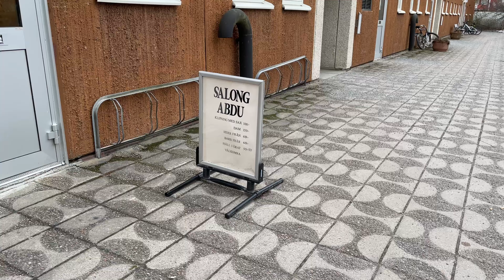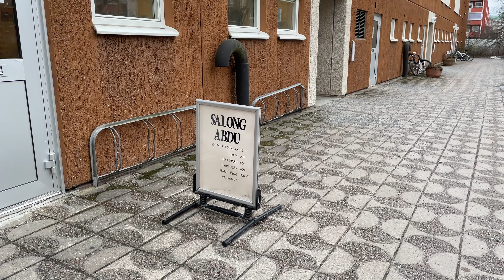Is this haircut worth 300 SEK | Gyms in Sweden | Stockholm में suppliments कहां से खरीदें | Vlog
Here is the saloon details